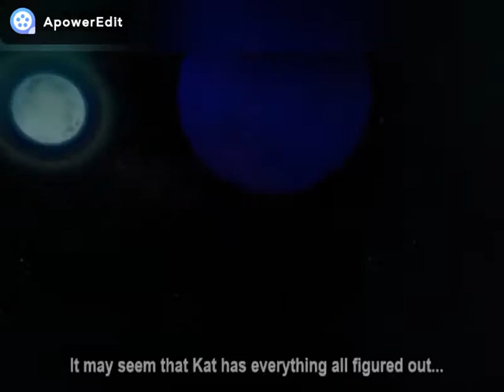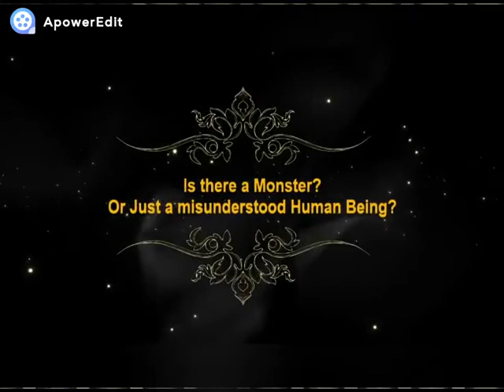Sorceress Incarnate: (Episode 1)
There's more than meets the eye in this drama-filled, Sim centered thriller. Kat Nyne has dreams of a life filled wonders and splendors beyond the average imagination. Will she soar to the top or come crashing down?  Enter a world filled with Majick, Mayhem, and perhaps...some Murda.

*Please check out and support these music channels by always giving credit to their work by providing a link!*